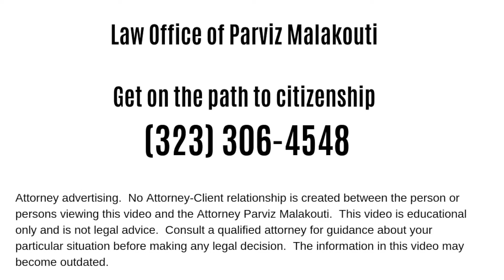How to Choose a GREAT Lawyer (5 Tips)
In this 5 minute video, Immigration Attorney Parviz Malakouti gives five easy tips for how to choose the right lawyer in any situation.

11620 Wilshire Boulevard, Suite 900